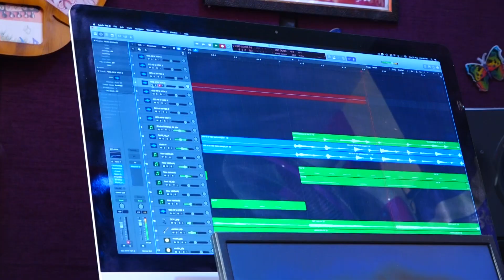సిరిసిల్ల సిటీ సిరా నీకు తేస్తనే ఓ పిల్ల మరదాల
song : సిరిసిల్ల  సిటీ సిరా నీకు తేస్తనే ఓ పిల్ల మరదాల#srinugoud
singers : srinu goud
                  Mounika